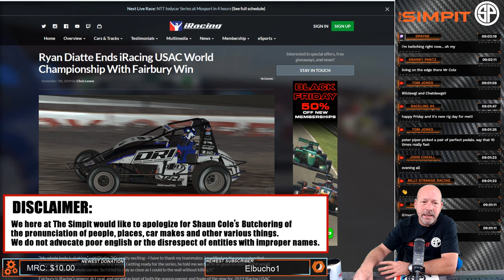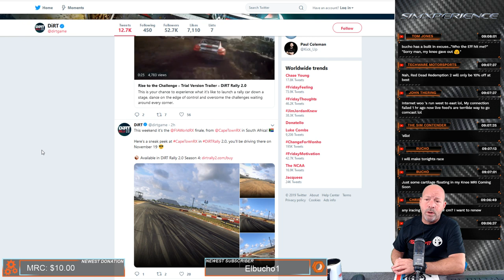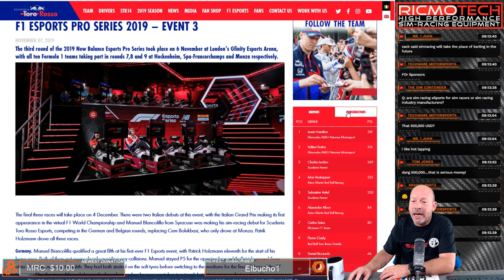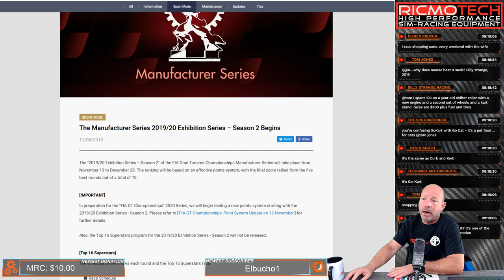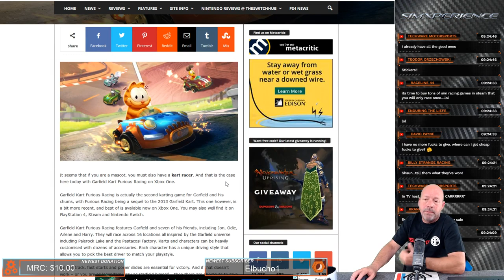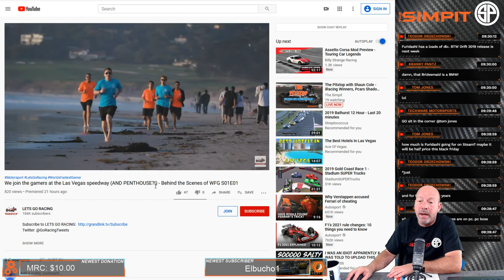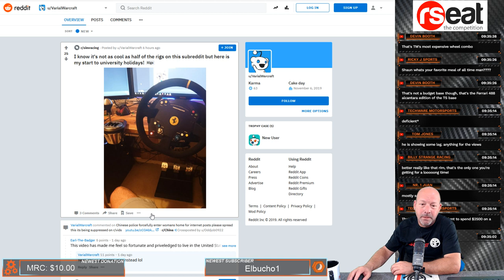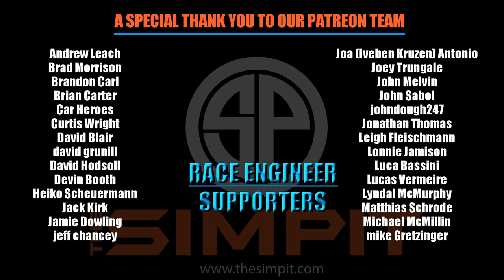The Pitstop with Shaun Cole - iRacing Winners, Pcars Shadow, Dirt Sneak Peaks, F1 Esport R3 and more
Today's topics include:
iRacing USAC Winner
RF2 - LeMans 66 Tickets
PCars Shadow Stream
Dirt Rally 2.0 Sneak Peaks
F1 ESport Round 3
Fanatec New Site

Shaun's Equipment:
Rseat S1 Racing Chassis
Sim Xperience Accuforce Steering Wheel